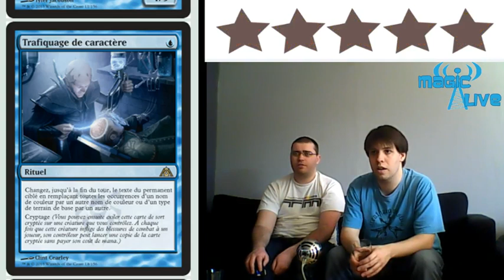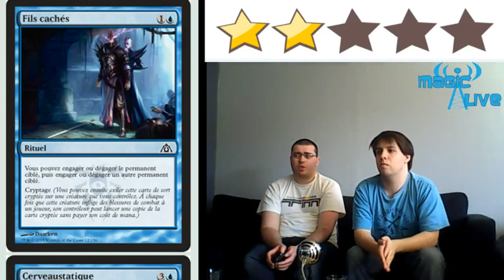Review limité DragonMaze Bleu